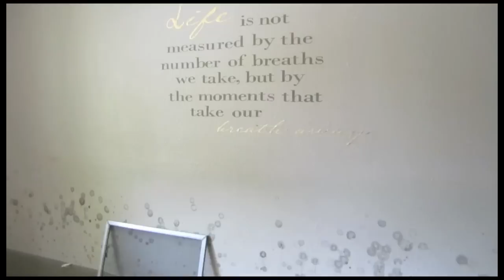2011 Regulators Respond to Disasters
Members of the National Association of Insurance Commissioners (NAIC) discuss the impacts of natural disasters in their states during 2011. They describe efforts of state regulators to address the needs of insurance consumers and the market the wake of historic losses.